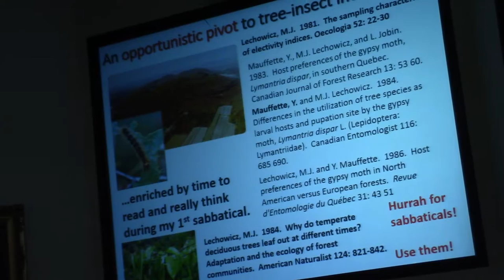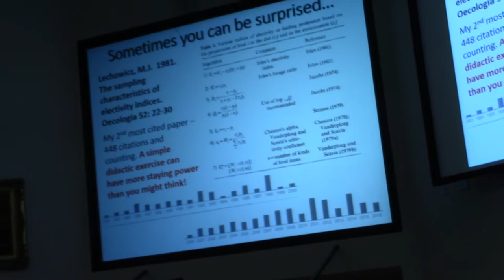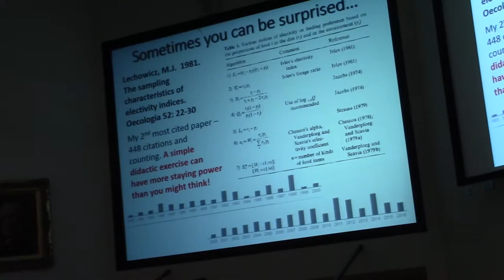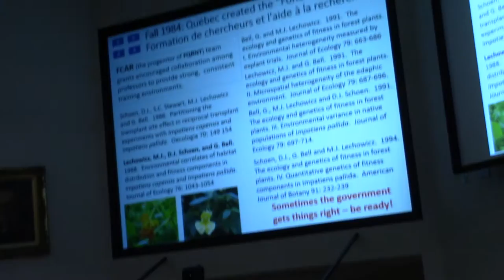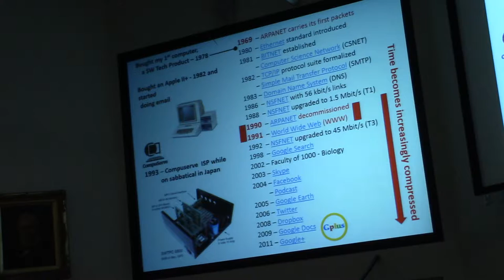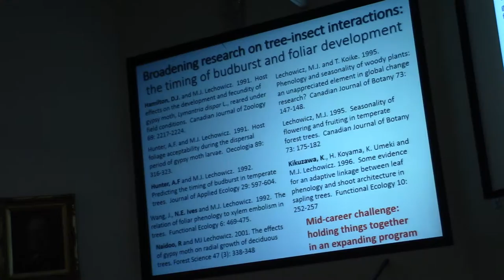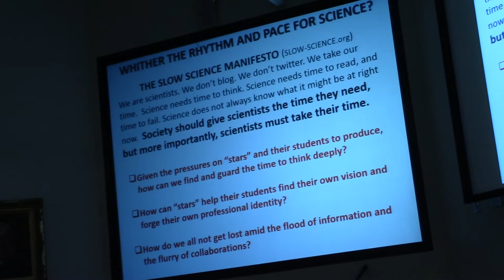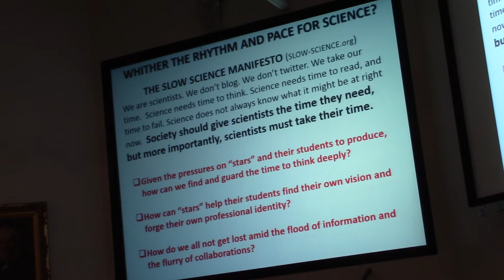Organismal Seminar- Dr. Martin Lechowicz (Part 2/2)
Speaker: Dr. Martin Lechowicz

Title: Reflections on 40 years of research at McGill

"One comes to research with certain interests and skills, but the path of discovery often is decided by unanticipated opportunities and collaborations. Although much has changed over the years in the research environment at McGill, and more generally in Montreal, the opportunities to have fun doing science have never waned. This seminar will provide some insights on the nature of a career in academia and give well-deserved shout outs to students and colleagues who contributed to my research." - M.J. Lechowicz